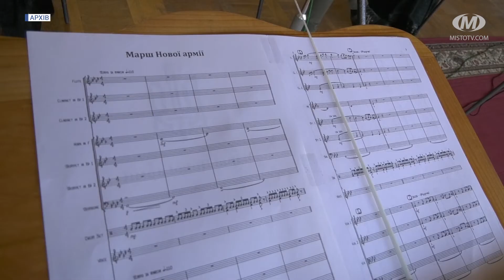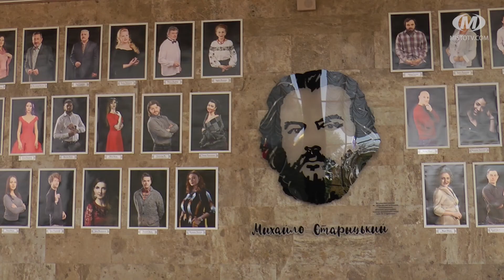Новий театральний сезон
У Хмельницькому театрі імені Михайла Старицького відкривають новий театральний сезон. 20-го серпня хмельничан запрошують на виставу “Вій 2.0”. Колектив театру готує і нові постановки — для дорослих і дітей. Одну з прем’єр глядачі зможуть побачити уже 31-го серпня.